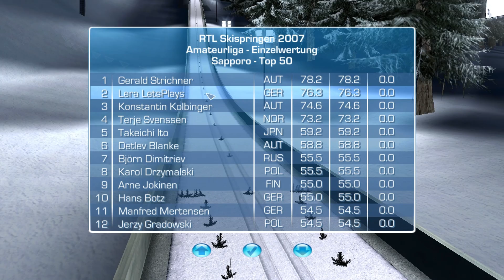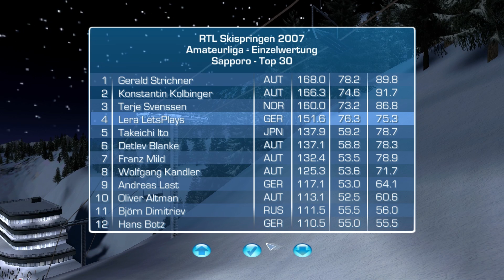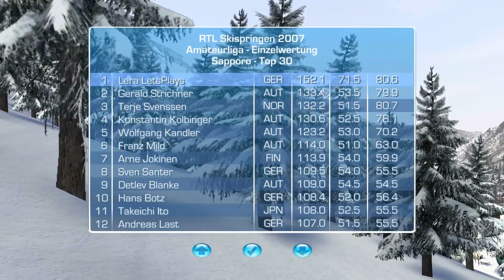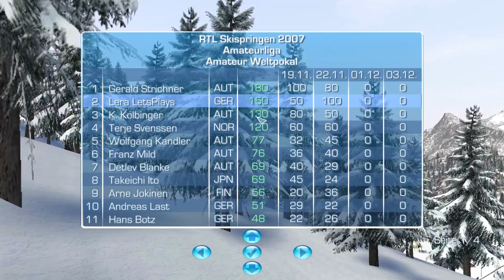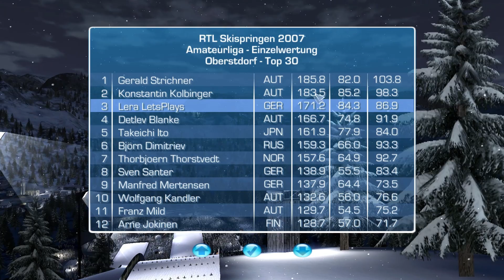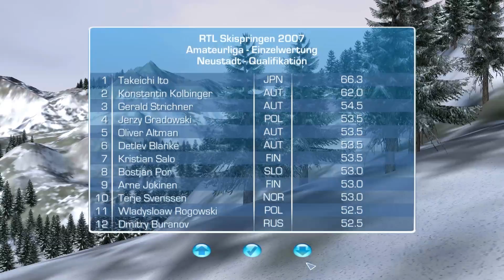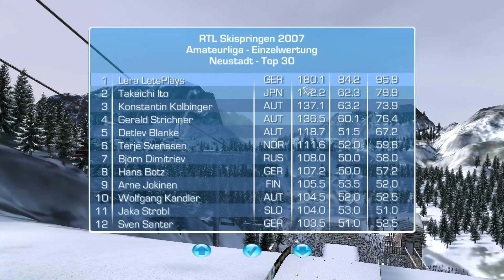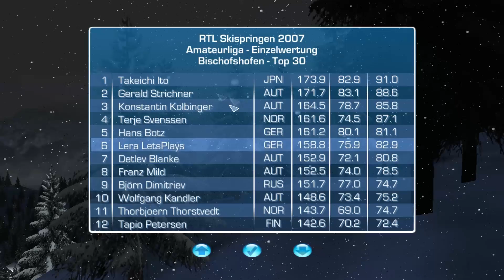Let's Play RTL Skispringen 2007 German Part 7 [Deutsch]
Beschreibung:
Wintersportler zwischen Himmel und Erde.
Ob spannungsgeladener Weltcup-Wettbewerb, Training auf Sommerschanze oder Nachtspringen in ausverkauften Stadien: In RTL Skispringen 2007, dem neuesten Teil der Referenzreihe aus dem Hause RTL Enterprises, führen Sie digitale Winter-Athleten auf die Luftlinie zum Erfolg.

FEATURES:
- 15 internationale Wettbewerbe in drei verschiedenen Ligen
- Alle aktuellen Weltcup-Stadien sowie diverse Flug- und Sommerschanzen
- Ausgewogene Mischung aus Management-Part und Sport-Simulation
- Überarbeiteter Ski-Shop für ausgiebigen Equipment-Einkauf
- Ausführliches Tutorial für einfachen Spieleinstieg
- Zahlreiche Multiplayer-Modi über LAN, Hotseat und Internet für bis zu zwölf Mitspieler.
Produktbeschreibungen
Spannende Skispring-Duelle

Hier erleben Sie den perfekten Wintersport-Kick.

In der Hocke stürzen Sie sich von den höchsten Schanzen, springen ab und lassen sich von Zuschauern an die Bestmarke herantragen.

Starten Sie die Sportler-Karriere und treten Sie auf allen aktuellen Weltcup-Schanzen gegen Ihre Gegner an. 15 internationale Wettbewerbe und 3 Ligen erwarten Sie.

Im Management-Modus durchlaufen Sie die Karriere eines Trainers. Treffen Sie die richtigen Entscheidungen und landen Sie mit Ihrem Schützling auf dem Siegertreppchen. - 15 internationale Wettbewerbe